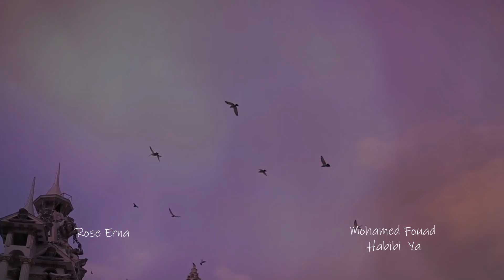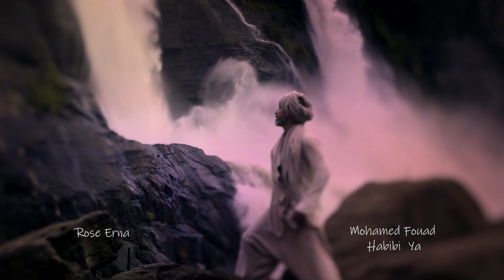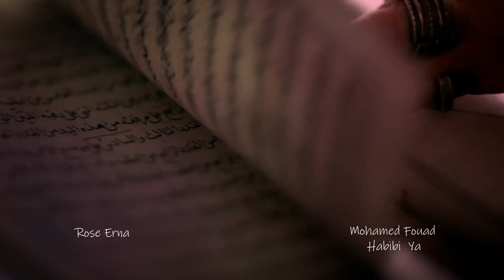Mohamed Fouad ~ Habibi Ya